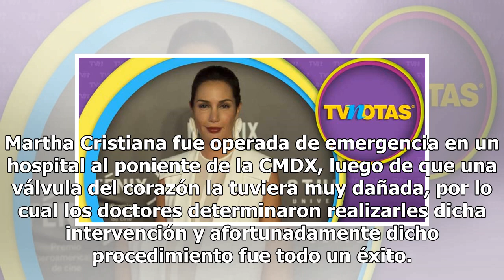Martha Cristiana sale librada de una delicada operación de corazón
Martha Cristiana fue operada de emergencia en un hospital al poniente de la CMDX, luego de que una válvula del corazón la tuviera muy dañada, por lo cual los doctores determinaron realizarles dicha intervención y afortunadamente dicho procedimiento fue todo un éxito. La guapa modelo, quien fue inter...